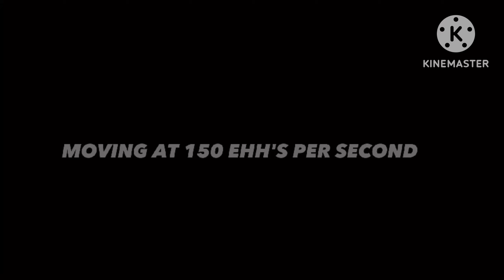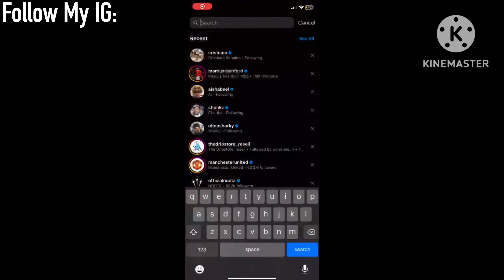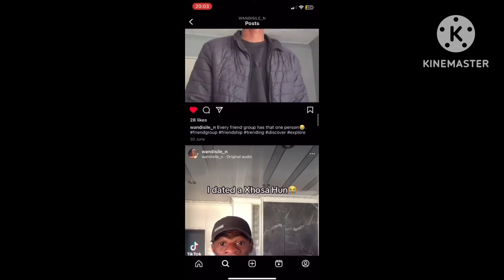THE VENTING SESSION S1E3: HAVE YOU EVER TAKEN SOMEONE FROM SOMEONE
WELCOME TO ANOTHER VENTING SESSION THIS TIME AROUND ITS ABOUT HAVE YOU EVER TAKE SOMEONE FROM SOMEONE

GEAR

WE NOW ON OUR WAY TO roadto1k